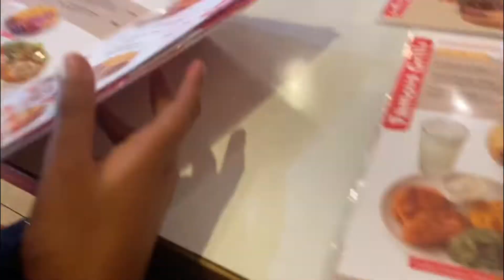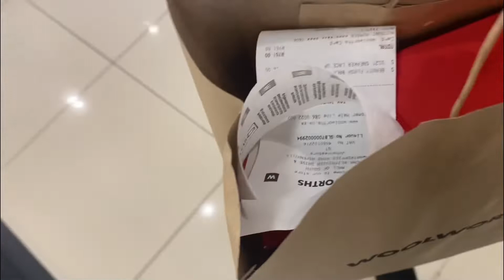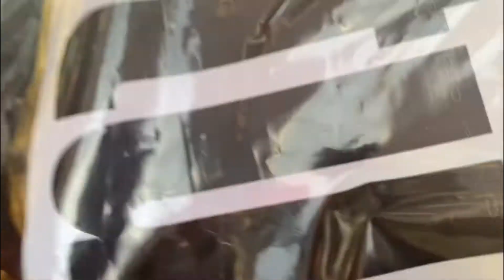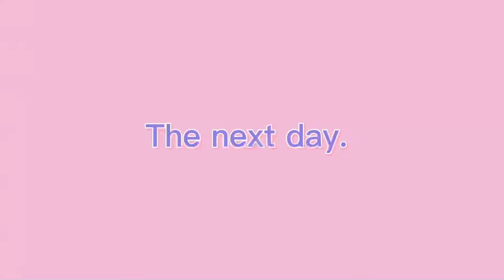Weekend in my life:shopping,doing my hair….